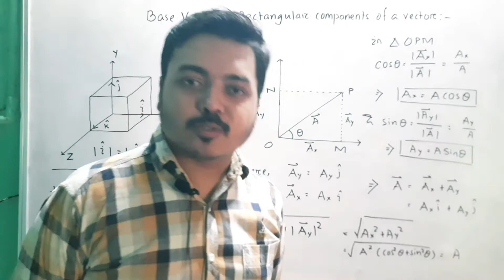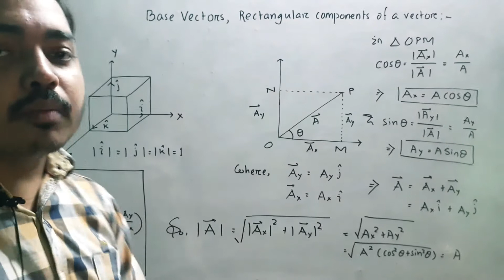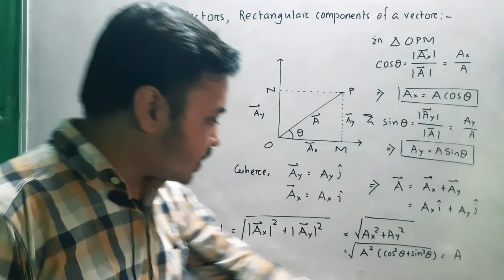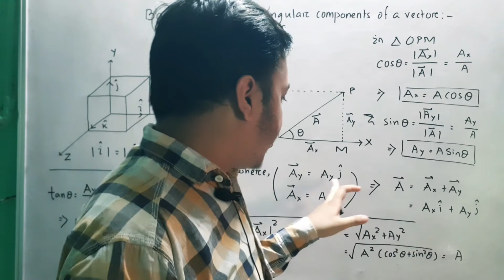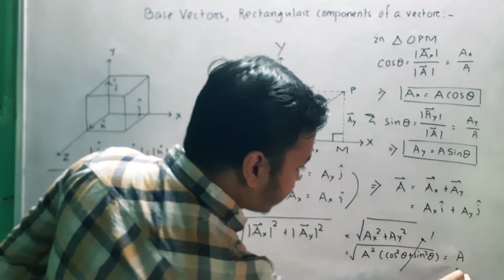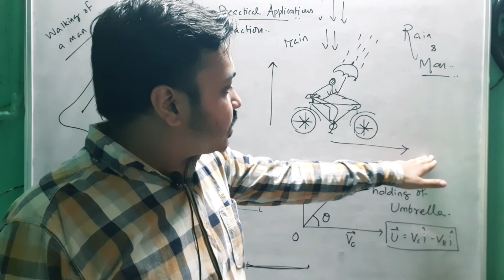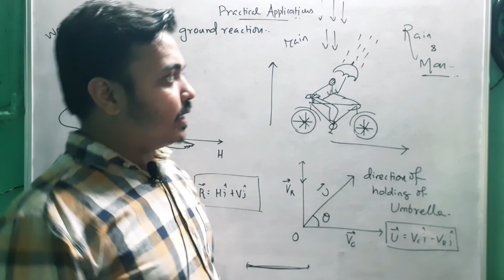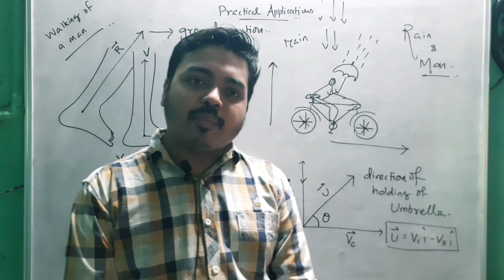Components of Vectors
How does it know to resolve a vector ? How does it know about the resultant effect of a vector quantity ? How  can we experience in our daily life work ?